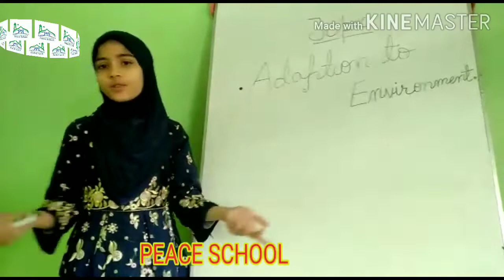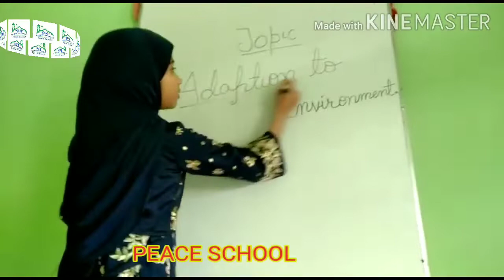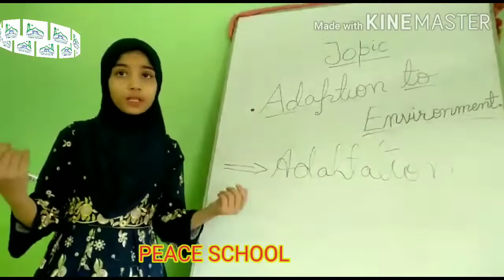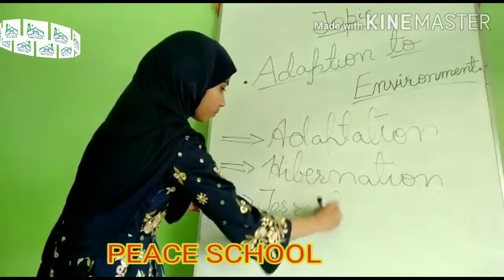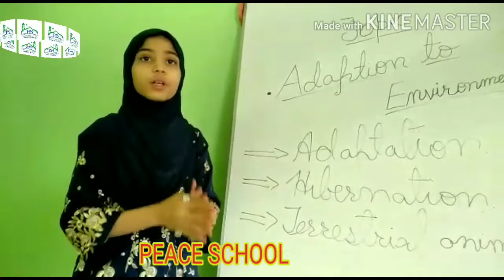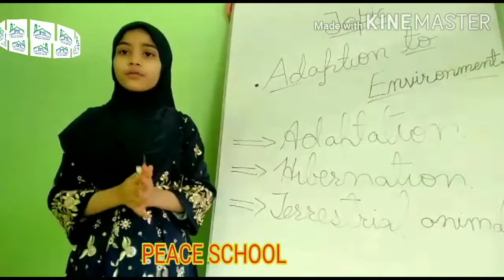Khadija Binti Zubair/Class (4th) /Topic Adaptation to environment/Teacher Abida Akber